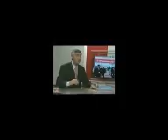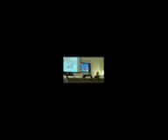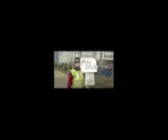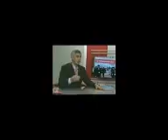Красноярск Краз митинг Чистое небо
ИТИНГ «ЧИСТОЕ НЕБО» в Красноярск Политическая воля и желание кардинальных перемен могут повлиять на ситуацию! Массовое внедрение экологически чистых технологий, разрешение транспортного коллапса в городе, грамотное архитектурное проектирование.